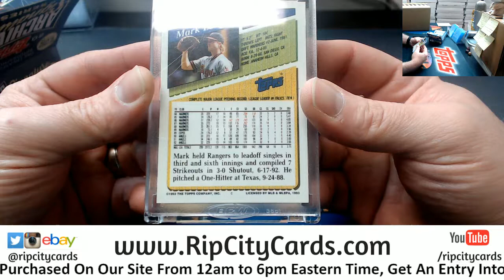2018 Archives Signature Series Personal Regis